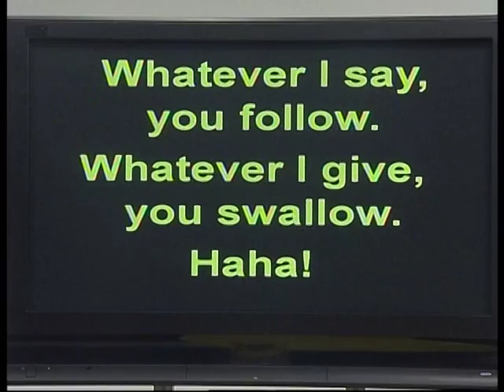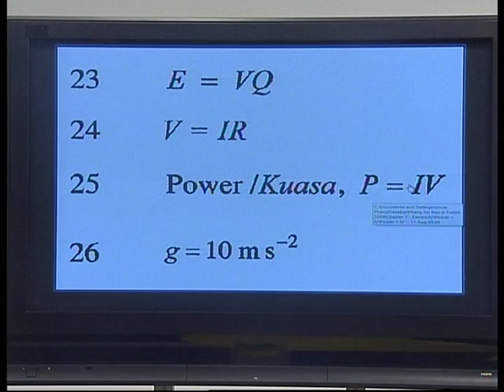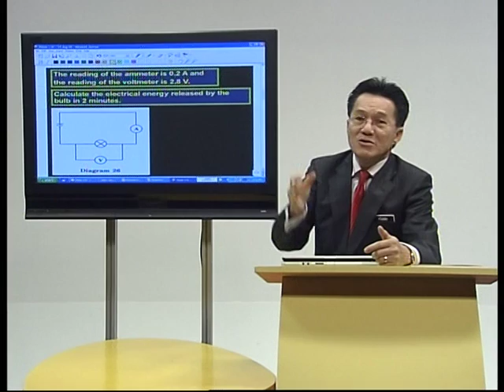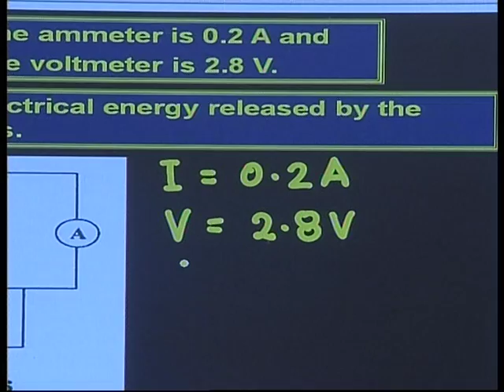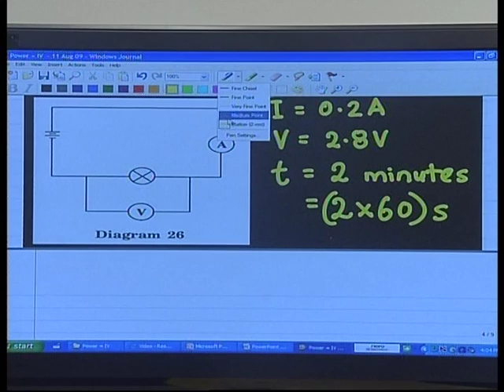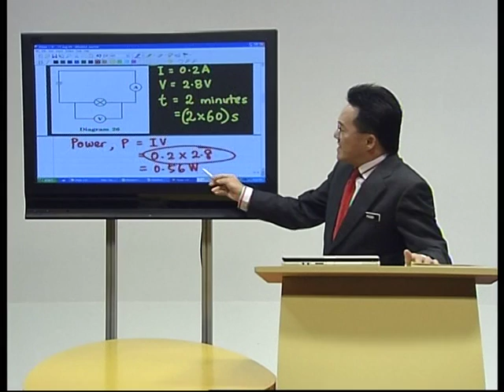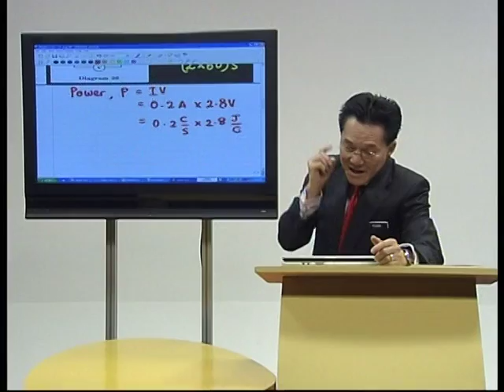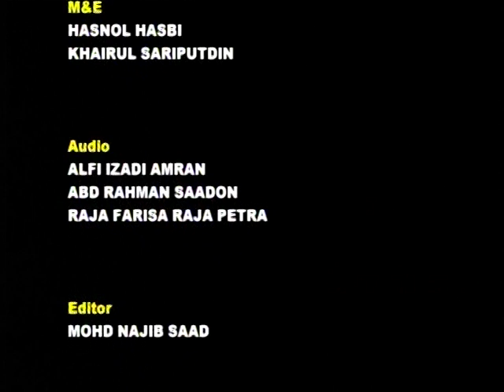EduwebTV : Fizik Form 4 - Electricity Power P=IV